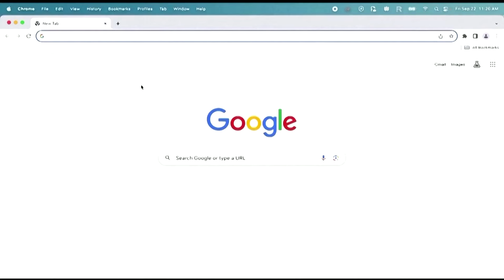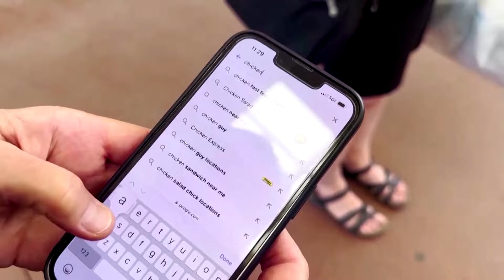US may seek Google breakup over search monopoly | REUTERS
The US said in a court filing it was considering asking a judge to force Alphabet's Google to divest parts of its business that helped the Big Tech firm maintain an illegal monopoly in online search.